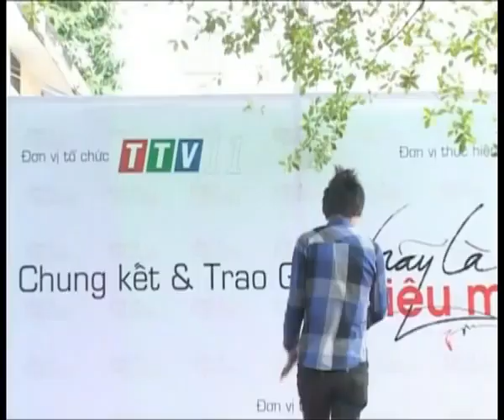[CONCERT] Hồ Quang Hiếu LIVE | Chương Trình Hay Là Siêu Mẫu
[CONCERT] Hồ Quang Hiếu LIVE | Chương Trình Hay Là Siêu Mẫu  (2011)